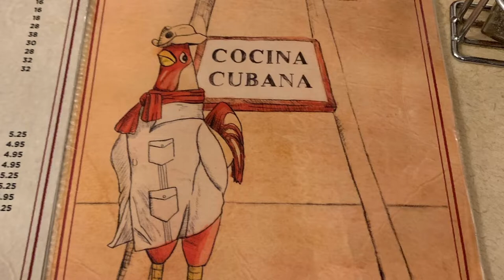Knights of Columbus Silver Rose Knights on Bikes, Diocese of Venice part 1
KonB KofC Knights of Columbus Knights on Bikes, Venice, Florida Silver Rose